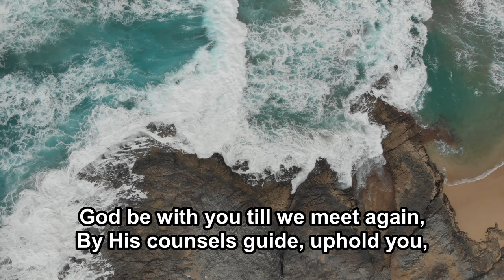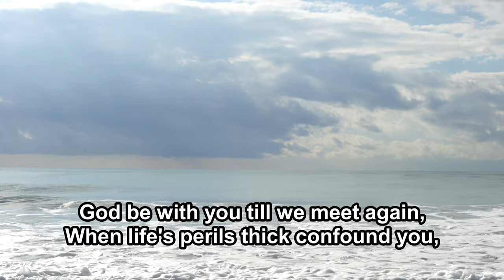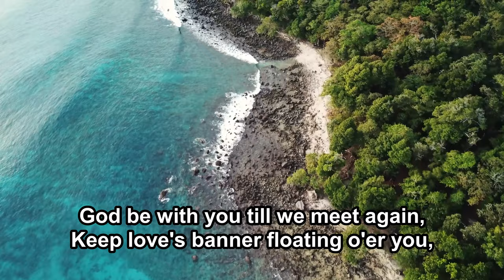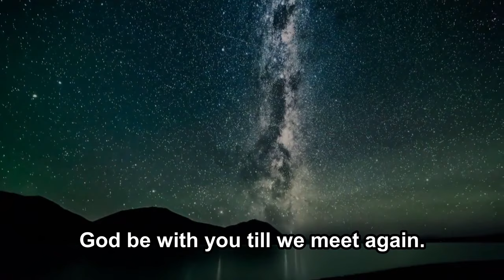God Be with You Till We Meet Again - Lyrics - Old Hymns of Faith - Acapella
Old Hymns of Faith in Jesus
Relaxing acapella hymns and nature scenes with lyrics

By His counsels guide, uphold you,
With His sheep securely fold you,

Till we meet, till we meet,
Till we meet at Jesus' feet;

'Neath His wings securely hide you,
Daily manna still provide you,

When life's perils thick confound you,
Put His arms unfailing round you,

Smite death's threatening wave before you,